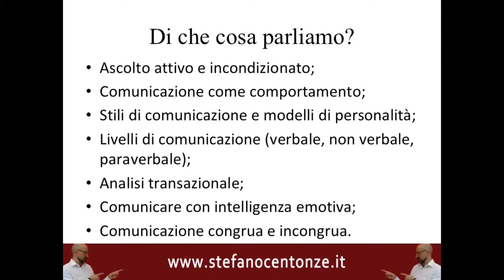La Comunicazione efficace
Comunicare bene è la chiave del successo nella vita. In famiglia, con gli amici, nei luoghi della cura, a scuola, in azienda e nei rapporti professionali, con colleghi e collaboratori, il segreto è instaurare e mantenere relazioni di buona qualità.
Ma le competenze relazionali – e, dunque, la capacità di comunicare con efficacia – non sono innate. Anzi, devono e possono essere apprese e migliorate per generare, in se stessi e negli altri, un cambiamento utile.
Per approfondimenti:
➡️ autostima,
➡️ comunicazione,
➡️ attenzione,
➡️ motivazione,
➡️ resilienza,
➡️ attitudine alla collaborazione,
➡️ spirito d’iniziativa,
➡️ clima di squadra,
➡️ flessibilità,
➡️ problem solving,

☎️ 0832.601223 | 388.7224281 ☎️